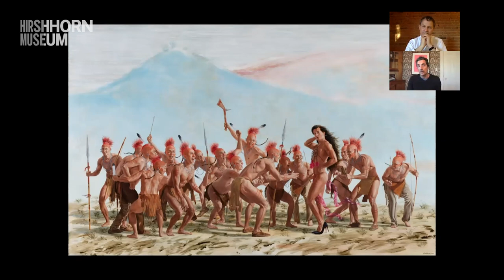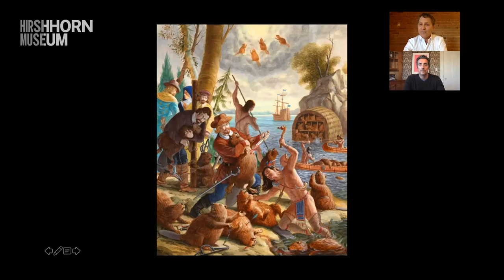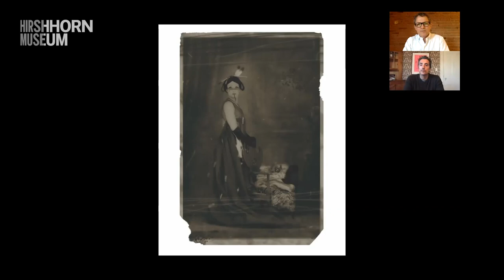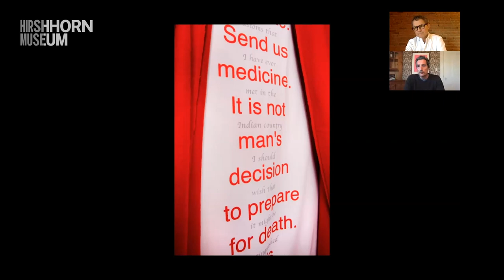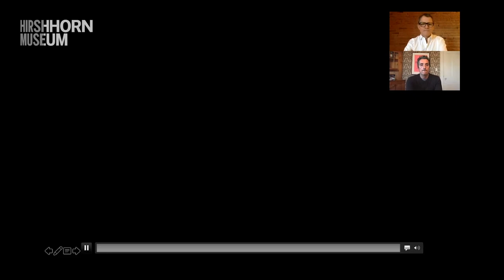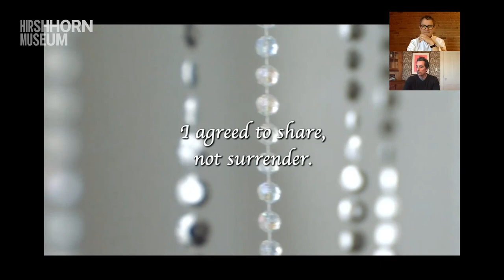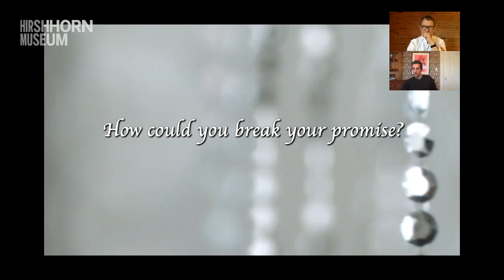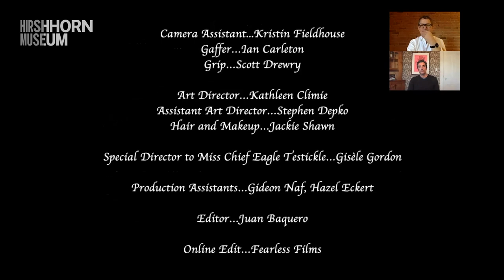On Art and Resilience: Artist Talk with Kent Monkman - Hirshhorn Museum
Cree artist Kent Monkman joined Hirshhorn chief curator Stéphane Aquin for a discussion on colonization, sexuality, warfare, and resilience, which are key themes throughout his art practice.

Monkman is widely known for his interventions into Western European and American art history. Through a variety of media, including painting, video, performance, and more, Monkman addresses the complexities of Indigenous experiences throughout history to today. Monkman’s gender-fluid alter ego Miss Chief Eagle Testickle often appears in his work as “a time-traveling, shape-shifting, supernatural being who reverses the colonial gaze to challenge received notions of history and indigenous peoples.”

Monkman’s painting 'Honour Dance" has been on view in Manifesto: Art x Agency, an exhibition that explores how artists used manifestos to engage with the political and social issues of their time and how contemporary practices still employ art as a tool in the making of history.

Miss Chief stands as a celebrated figure of honor in "Honour Dance," which re-envisions nineteenth-century painter George Catlin’s "Dance to the Berdashe" from a contemporary Indigenous two-spirit perspective. A version of Dance to the Berdashe is in the collection of the Smithsonian American Art Museum.

“What I’m trying to do is to authorize Indigenous experience, both historic and contemporary, into this canon of art history. We’ve been erased from the art history of this continent. The settler artists that came here, they had their own vision of this continent, which was essentially an empty landscape.” – Kent Monkman, CBC, 2019

This virtual broadcast was recorded on May 13, 2020.